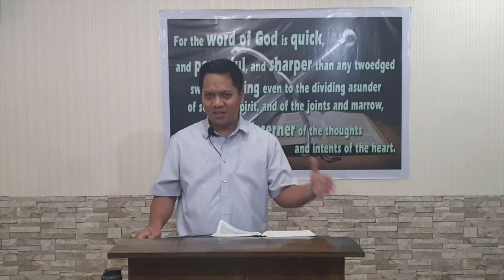Acts 2 - a (Baptist Preaching - Ph)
Acts 2 - a

20200430thuracts2aQ